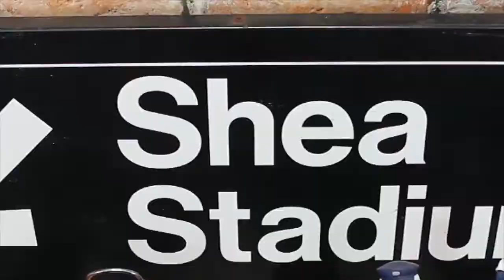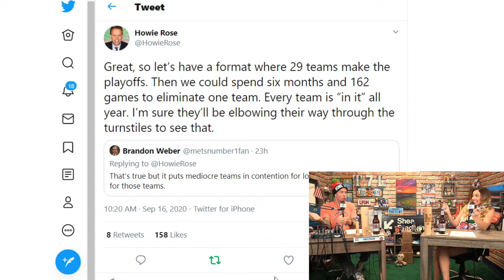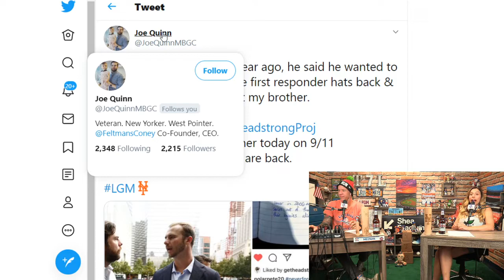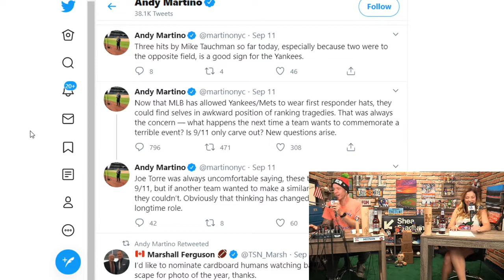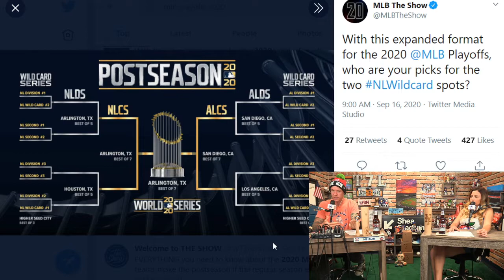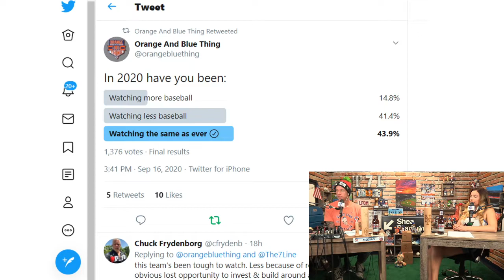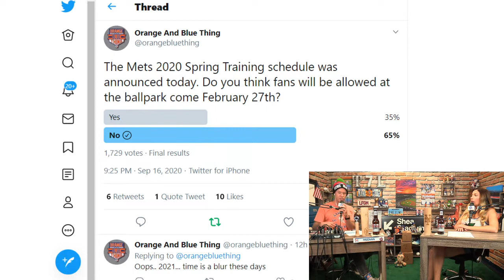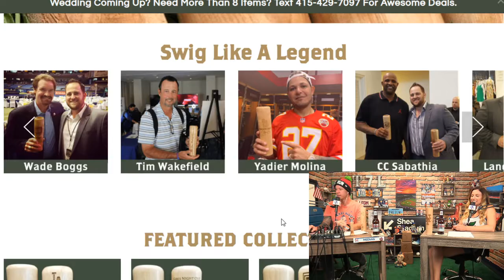OABT S4 E15: A WEEK TO GO, AND THE METS ARE SOMEHOW NOT OUT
The Mets are in the home stretch, and with these wacky MLB postseason rules for 2020, the boys still aren't out of it. Jacob deGrom's Cy Young 3 peat might be in jeopardy. The Mets were granted permission to wear the first responders caps on 9/11, but was is for genuine reasons? The 2021 Spring Training schedule is already out. Steve Cohen is inches away from owning the team, and more. Mets talk mixed in with the usual randomness you'd expect from Julia Quadrino and Darren Meenan. Don't forget DAVID WRIGHT will be on the show next week. Will it be our last OABT of 2020? The Mets hold the answer to that. Let's see. LGM!

Thanks to pur friends from Dugout Mugs for this weeks offer. Great friends to T7L. Hit up to take 30 PERCENT off one of their Tom Seaver mugs! Dugout Mugs are the only bat mug officially licensed by MLB, MLBPA, and the Hall Of Fame. Follow all their social accounts to be in the loop for all they got going on, and get involved with their free giveaways.

And of course, a special thanks to Coors Light - the beer that’s made to chill! Kick back (and enjoy responsibly!) with this episode and the mountain-cold refreshment of Coors Light. Coors Brewing Company, Golden Colorado.